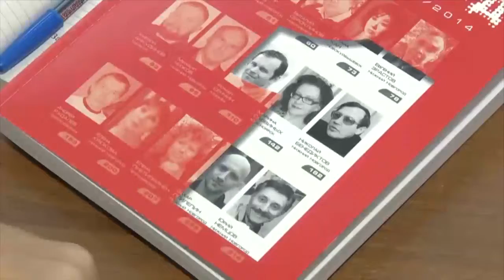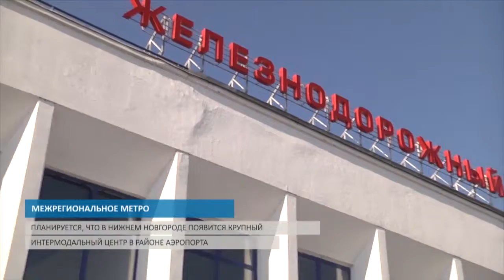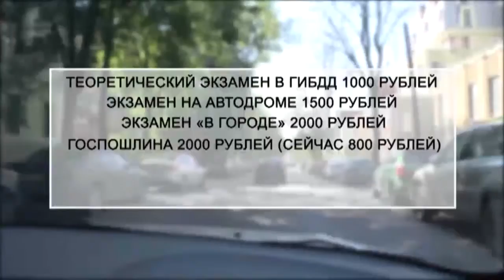ИТОГИ НЕДЕЛИ. События с 8 по 12 сентября.